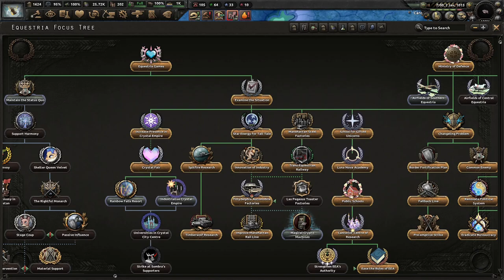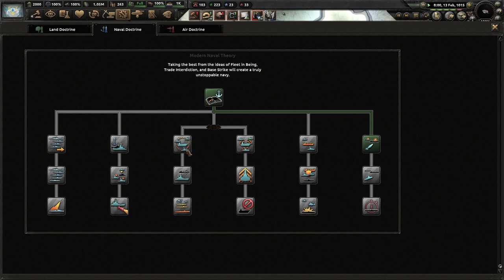Equestria Needs Our Help! (FINALE) Equestria At War: Shores of Zebrica, Hippogriffia (Harmony) #3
This is the first campaign we are doing with the Equestria at War: Shores of Zebrica update. While I have no knowledge of what this update adds besides the new continent of Zebrica, we still have a lot of fun. I hope you enjoy!